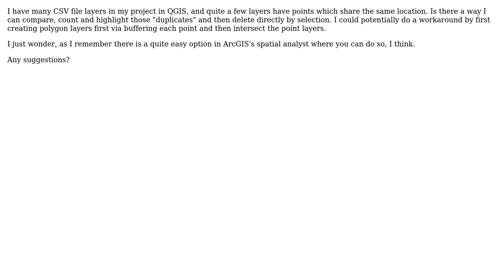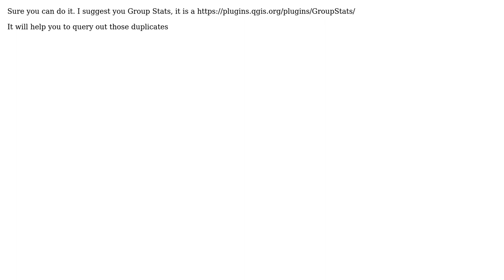GIS: Highlight, count and delete overlapping point locations from different CSV layers in QGIS?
With thanks & praise to God, and with thanks to the many people who have made this project possible! | Content (except music & images) licensed under CC BY-SA | Music | Images & others | With thanks to user Yannick Arthur DOUNGMO user TomazicM user Geofab and the Stack Exchange Network Trademarks are property of their respective owners. You are responsible for your own actions.